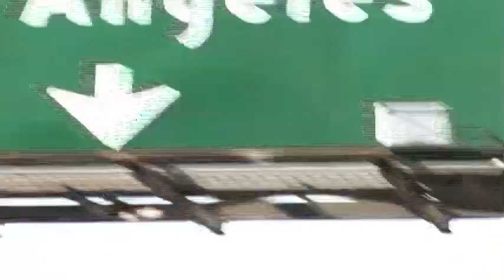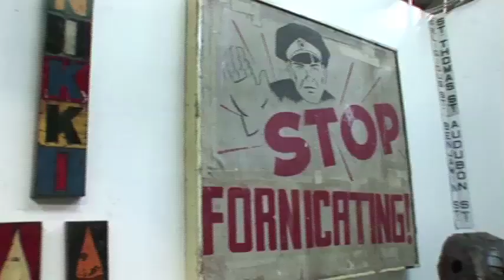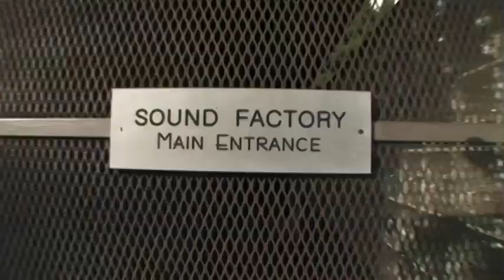Between the Grooves Russ Kunkel and Lee Sklar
Interview and jam w Russ Kunkel and Lee Sklar